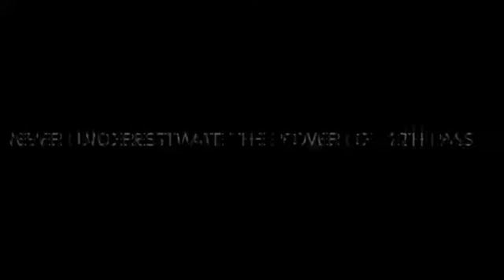Never underestimate power of 12th class pass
Video from Puneet Manocha